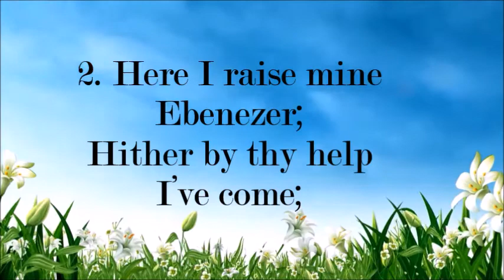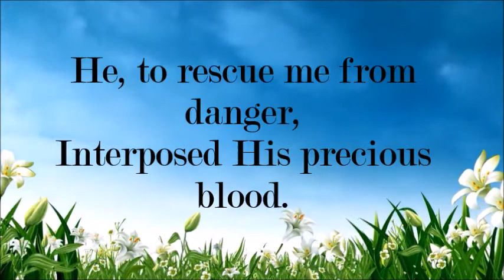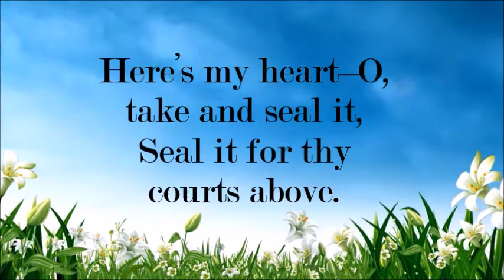COME THOU FOUNT OF EVERY BLESSING Instrumental with Lyrics Hymn 334 from Old Hymnal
For Home/Church Worship use